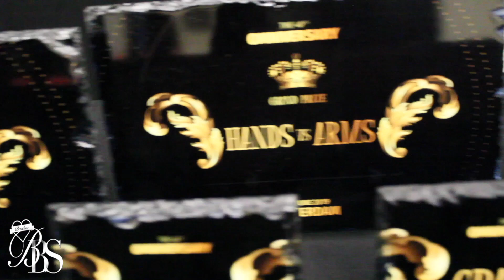MF All American Runway 10s @ 40th Omniversary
The Iconic Pioneering House of Ultra Omni

cordially Invites you to join its 40th anniversary celebration in Amsterdam, the Netherlands.

Judges:

Icon Jamal Milan / Icon Kai Milan
Father Elly Vineyard
Icon Liyah Richard
DIva Ivy Balenciaga
Mother Caroline Ultra Omni/ Father Serge Ultra Omni
Mystic Mermaids
The Icon Riya Juicy Couture

Commentatosr:

Legendary Kevin JZ Prodigy
Typhoon Prodigy

Dj:
Seven Angels and Jay Jay Revlon

01/06/2019, Amsterdam